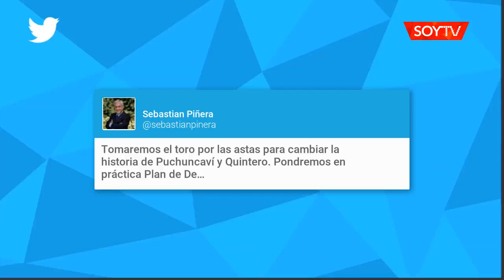[VIDEO] Presidente Piñera llegó a Quintero en medio de manifestaciones de vecinos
El mandatario llegó hasta el hospital de la comuna para informarse sobre los casos de intoxicación ocurridos por la contaminación ambiental. Al salir, fue increpado por los habitantes. Se trasladó a Puchuncaví para reunirse con organizaciones sociales.